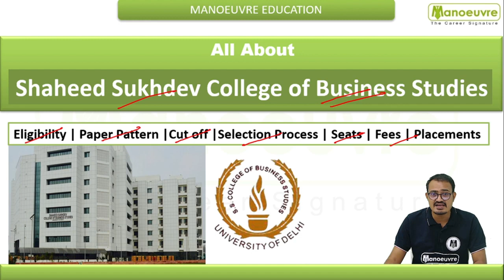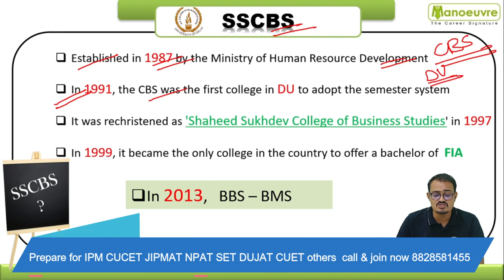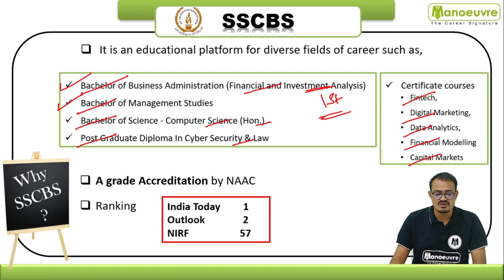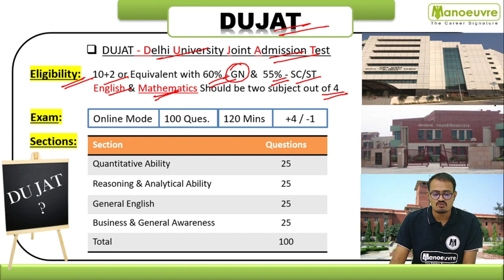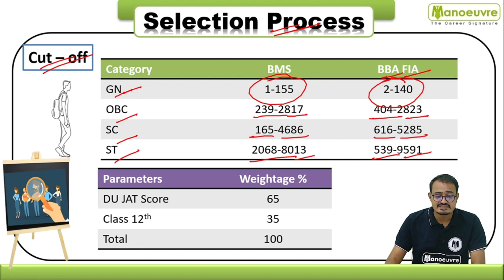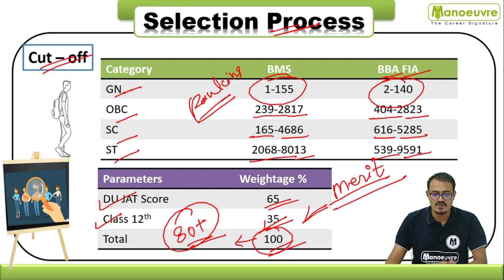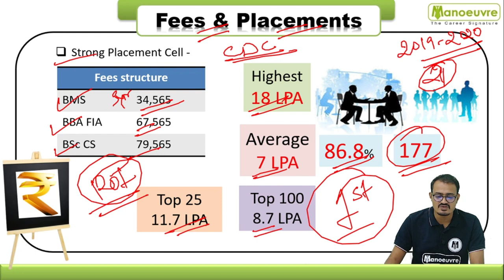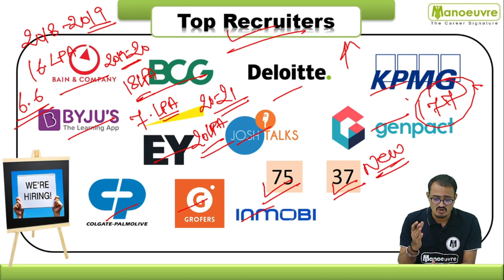All About - Shaheed Sukhdev College of Business Studies (SSCBS) | DUJAT| Selection|Eligibility etc..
Crack IPM & BBA - IPMAT, NPAT , JIPMAT , CUCET, SET GENERAL , CHRIST , OTHERS -

Follow the link for Gk Booster/ Personal Interview & Sectional Program : -

Manoeuvre Education